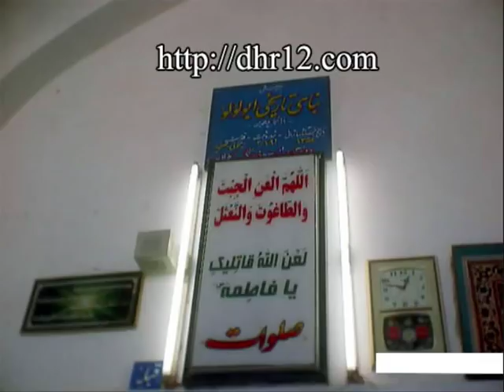Shia nasheed: Long live Abu Lu Lu (cursing Omar)